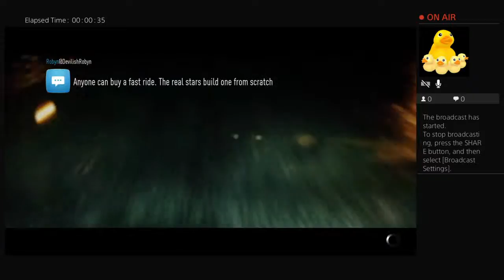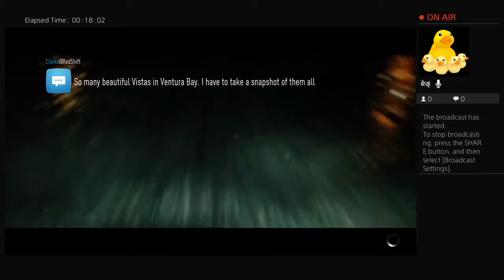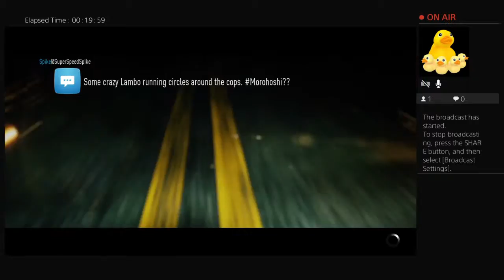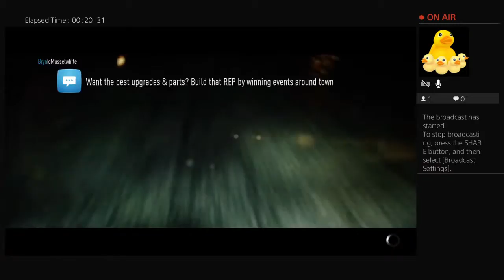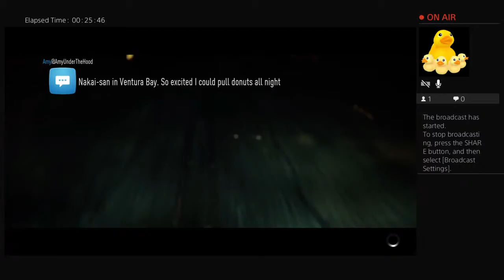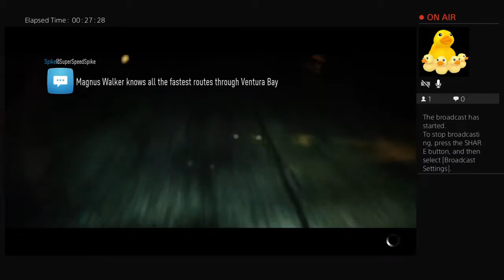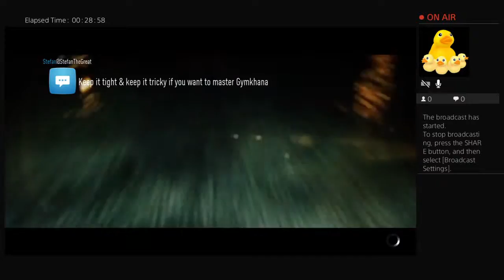Need to Pee 18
I give up, just like and sub